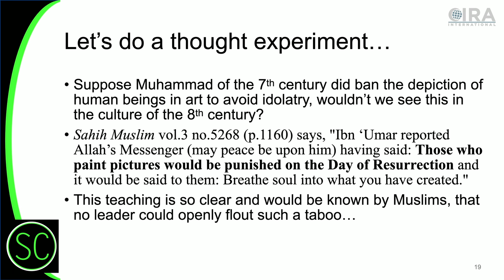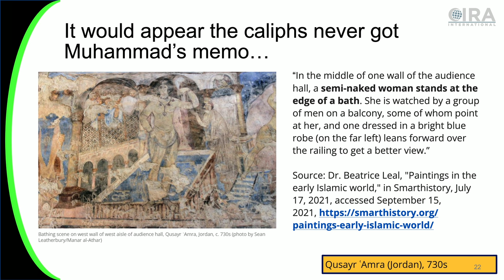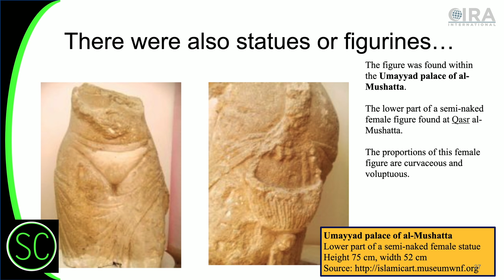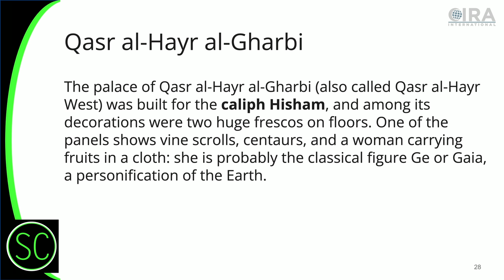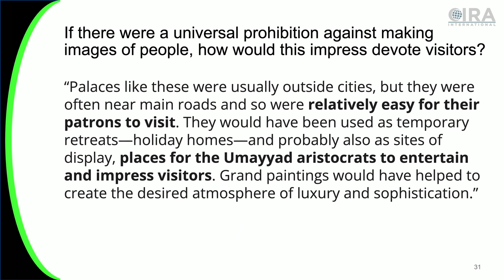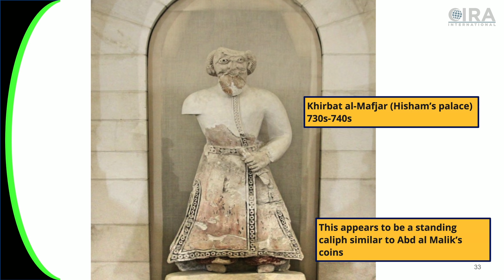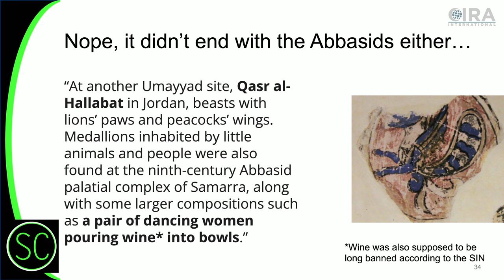Muhammad Never Banned Human Images! - Holes in the Narrative - Why the SIN is Sketchy - Episode 3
If Muhammad really banned an artform containing human images, why is there historical evidence pointing to the contrary? Public halls of the Caliph proudly display image after image of both men and women, some in the nude. If Muhammad had taught otherwise, wouldn’t these images have been destroyed? Many rulers displayed human images in the forms of paintings and images throughout the palaces. Wouldn’t you expect at least the first century or two after Muhammad’s teaching of this to reflect his wishes?